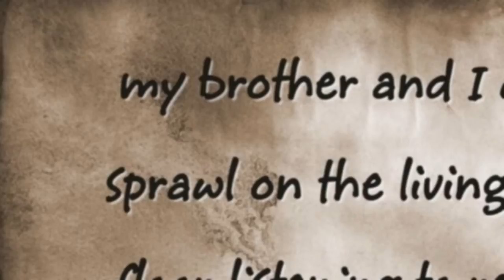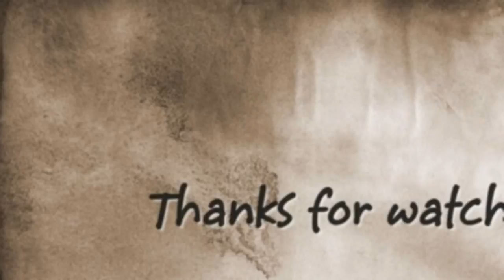The Legend of Pecos Bill